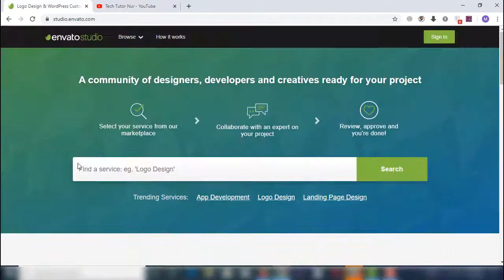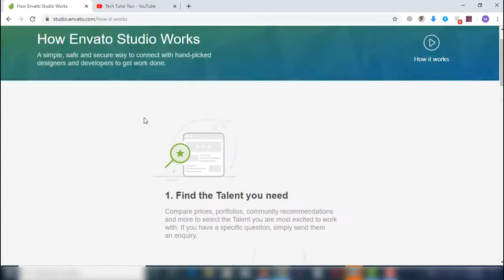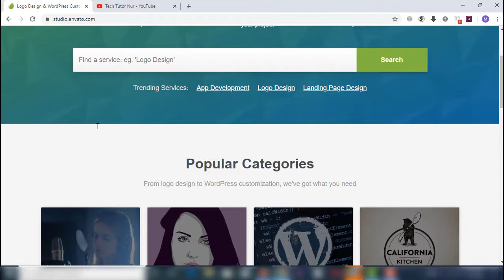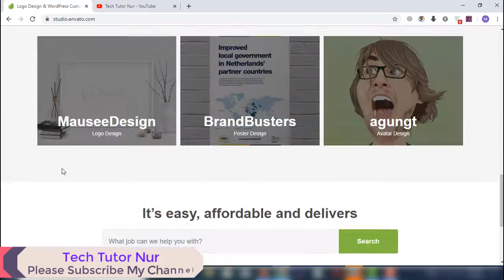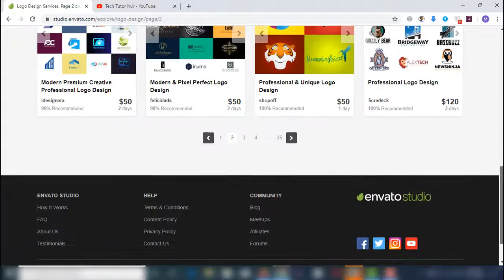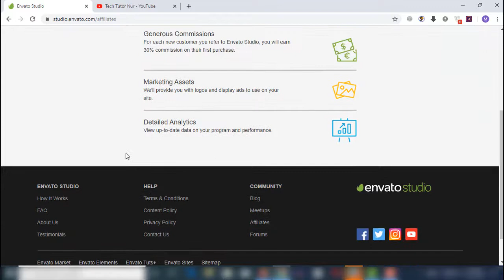How to Create a Envato Account Bangla